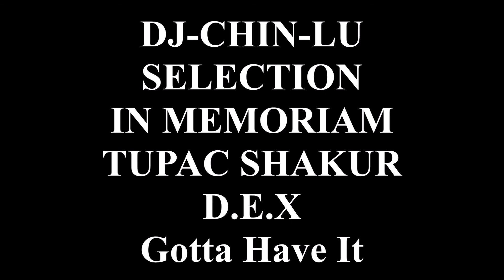DJ-CHIN-LU SELECTION - D.E.X - Gotta Have It